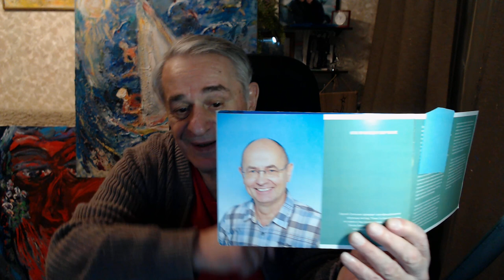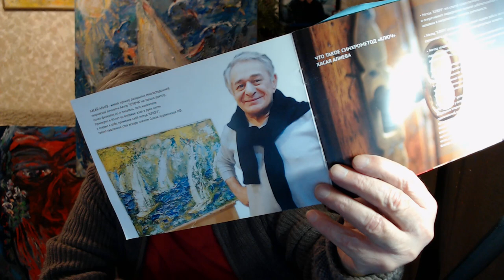Как управлять своим состоянием без внешней помощи и зависимости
Наши группы:
Новые книги Хасая Алиева по ссылкам:
1. Печатная версия книги в твердом переплете "Метод "КЛЮЧ" от комнаты страха твоего мозга" для всех ,в том числе и кто за границей:
1.1. Электронные версии книги "Метод "КЛЮЧ" от комнаты страха твоего мозга" на ЛитРес:
2. Электронная и печатная версии книги "Национальная идея России — генератор будущего" на сайте Ридеро:
      А регулярный бесплатный Ликбез против страха и утомляемости с развитием творческих качеств 21 века –  авторские уникальные Принципы подбора индивидуальных приемов для каждого в массовой школе культуры здоровья для решения самых различных задач - от личностных до межличностных, математических и повседневных, выступления на сцене, защиты диссертации,  спортивных, боевых, изобретательских.